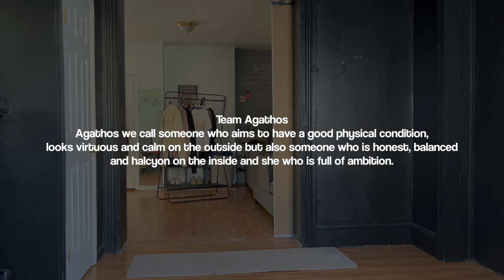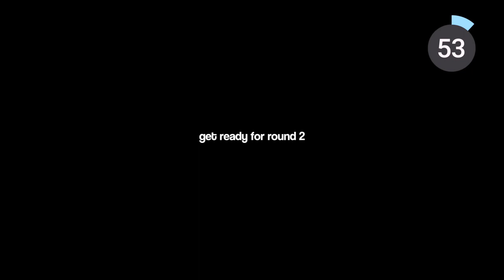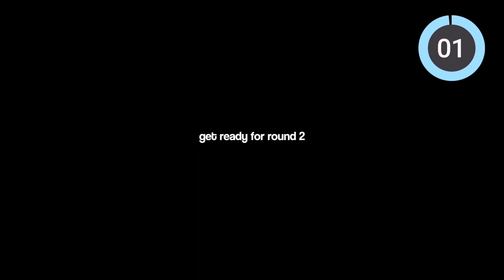10 MIN STANDING ABS , low impact & knee friendly | Misael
Team Agathos
Agathos we call someone who aims or has good physical condition, looks virtuous and calm on the outside but also someone who is honest, balanced and halcyon on the inside, and she who is full of ambition. You are Agathos.

The video is in full length which means you can just whatever I’m doing.

If you are a beginner take extra rests in between exercises (pause the video and take a breather) no shame in that! This is your workout.